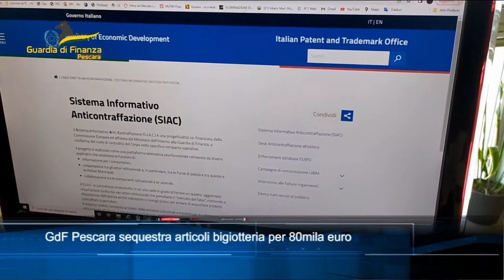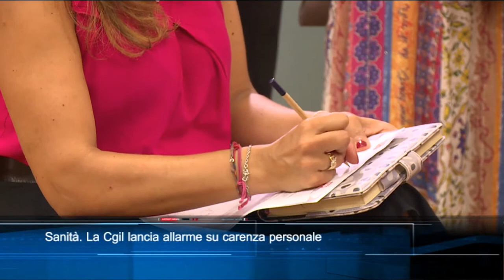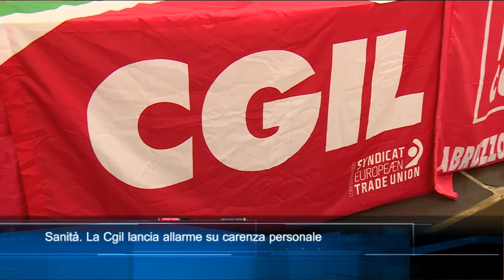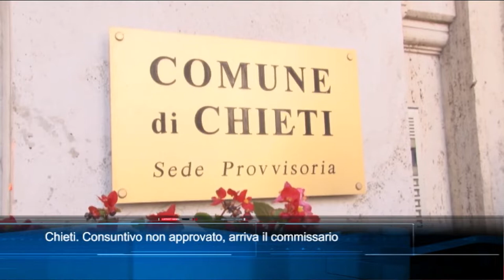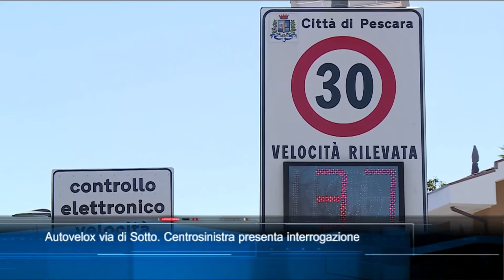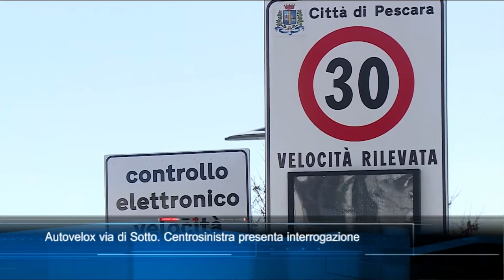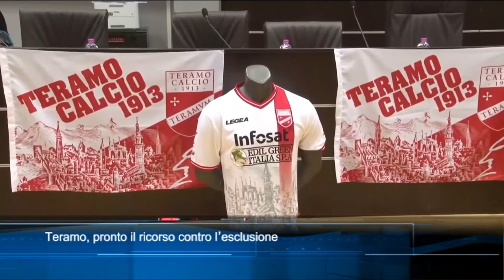TgSei Edizione delle 14 Mercoledì 6 luglio 2022